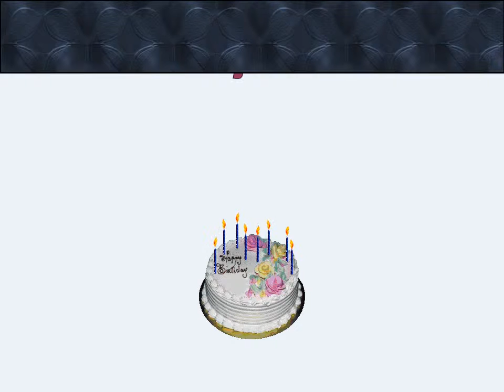20150713 Alex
Alexander 8 jaar